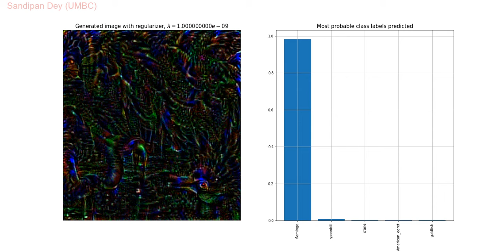Understanding CNN | Deep Visualization | L2 Regularizer | Gradient Ascent | VGG-16 | python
Understanding Convolution Neural Nets through Deep Visualization with VGG16 - Generating synthetic images by maximizing the activations with L2 regularization using the objective:   argmax_{I} (Sc(I) − λ||I||_2^2), for a few target classes from Imagenet (with gradient ascent)